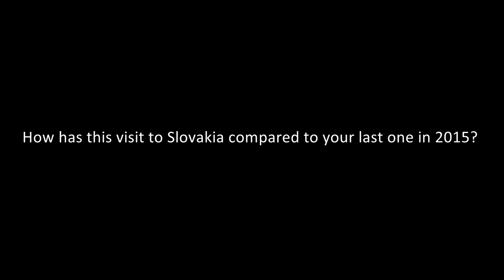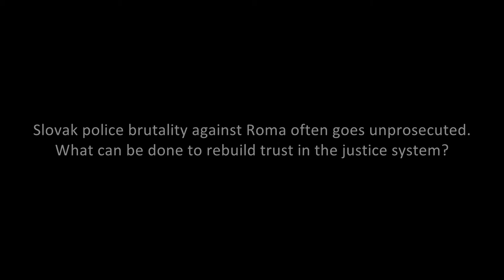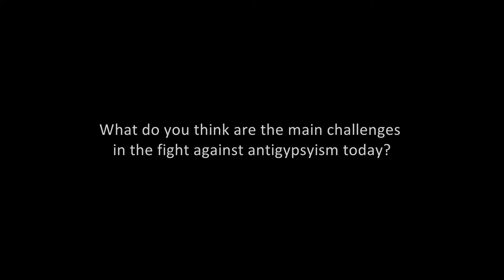Interview with Nils Muižnieks Commissioner for Human Rights, Council of Europe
After his country visit to Slovakia in March 2018, we caught up with Commissioner Nils Muižnieks to hear about his conclusions on the state of Roma Rights in Slovakia, and Europe today.